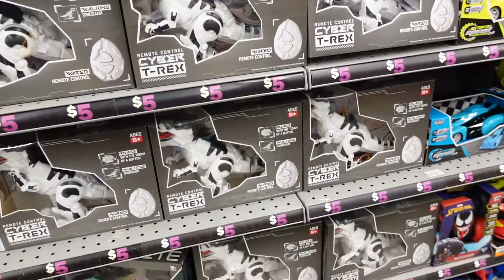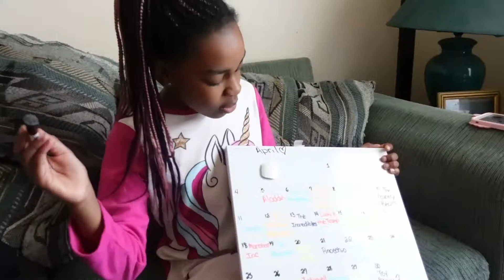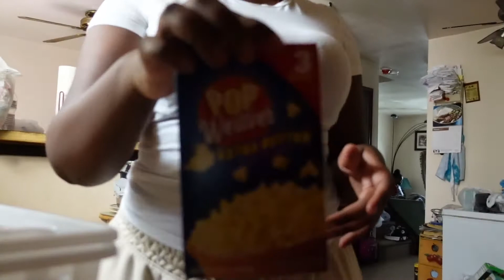DIY DOLLAR TREE MOVIE NIGHT I Come shop with us at Five Below Toys I How to get cheap plane tickets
It's movie night!! Whats up y'all and welcome to my DIY Dollar Tree movie night. I love a good DIY. But anyway we have started our countdown to Disney World movie calendar. If you have no idea what I am talking about make sure you check out my video before this one. Do not sleep on the Dollar Tree as you can see in this videos you can find some great things in there. I hope you guys enjoy this DIY turned vlog video.

CHAPTERS I TIMESTAMPS
0:00 Intro
0:55 How to get cheap airplane tickets
1:33 Shopping at 5 Below
5:48 Shopping at Dollar Tree
7:07 DIY movie night